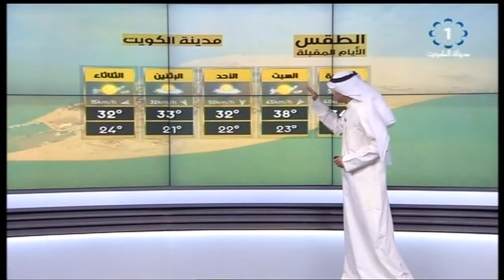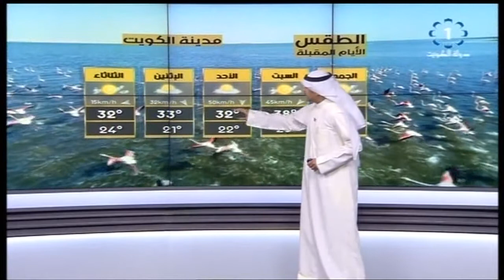أجواء غير مستقرة ورياح نشطة متقلبة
تلفزيون،الكويت: أجواء غير مستقرة ورياح نشطة متقلبة 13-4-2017